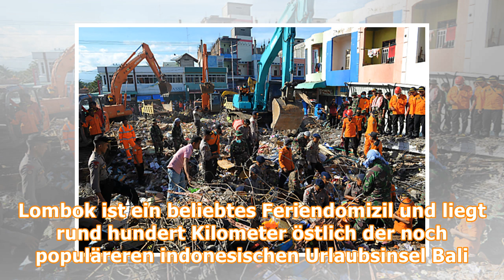Mehrere Tote bei Erdbeben auf indonesischer Insel Lombok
Mehrere Dutzend Häuser wurden entweder komplett zerstört oder schwer beschädigt. “Unser Hauptaugenmerk ist jetzt, den Opfern zu helfen und Leben zu retten”, sagte der Sprecher der nationalen Katastrop...